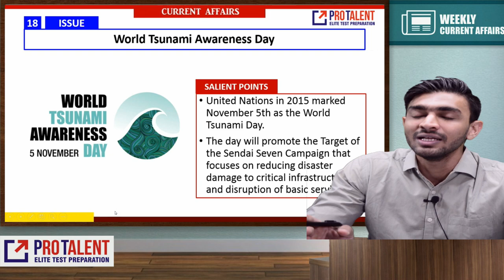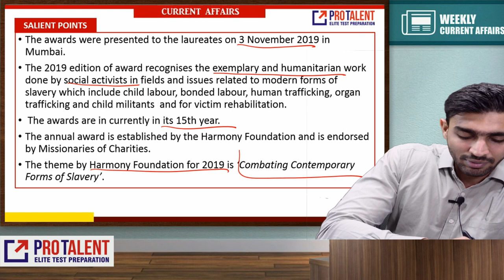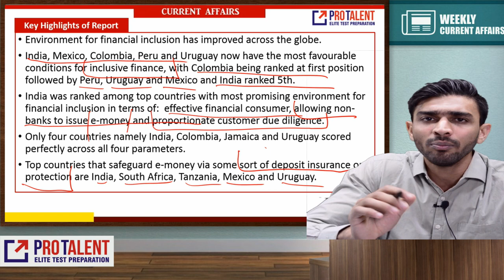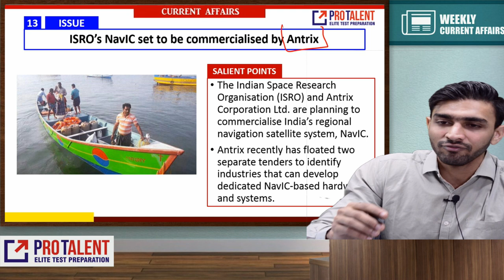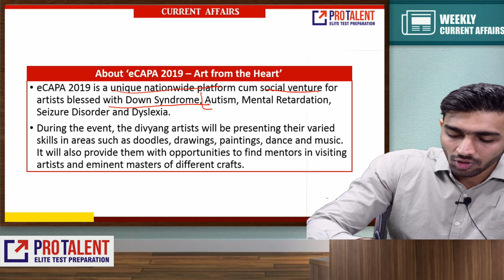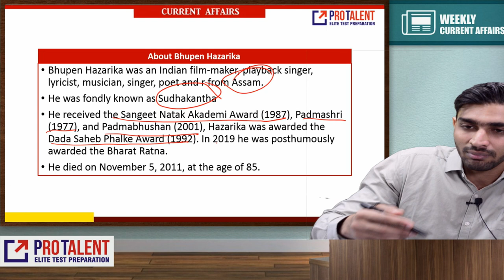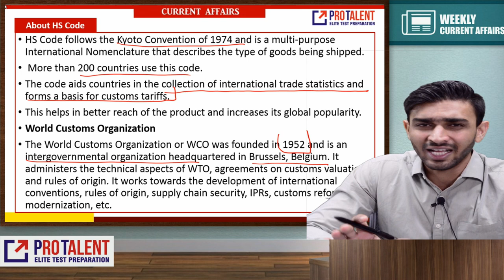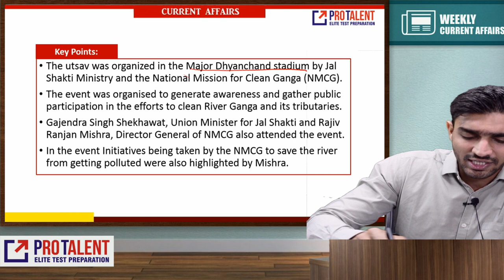I November Module 1 I ProTalent